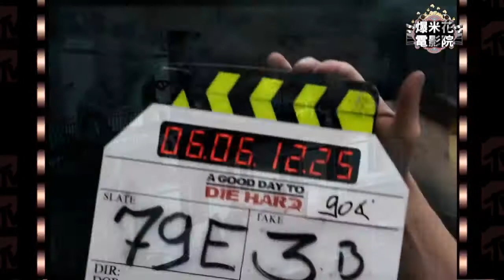快看休傑克曼 繩力女孩瑤瑤遇上竊資達人會擦出什麼火花？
每週必看電影指南！
MTV【爆米花電影院】
首播：每週六15：30！！！
重播：週六20：30、午夜24：00
          週日13：30、24：00